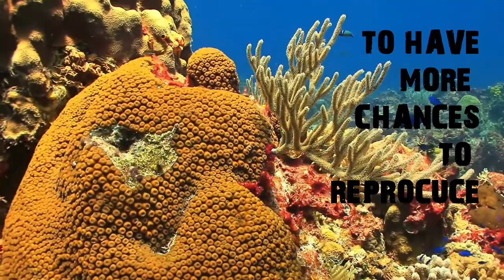Animals That Eat Their Young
There are some happenings in nature that are too bizarre to be understood, one of which is the fact that some animals eat their young. As unthinkable as this sounds, there are quite a number of animals who are known to eat their young from mammals, birds to fish. Cannibalism in itself seems cold and horrific; the tough of a mother, a father or a loved one eating babies is even more horrifying. The act where an adult eats the young of its own species is referred to as filial cannibalism. The puzzling question then becomes that of why? Why would a mother seemingly go against her maternal instinct and eat her babies? Or why would any animals kill their young? Researchers have been trying to answer these questions for years. Today AnimalWorld Plus will present some possible reasons why filial cannibalism occurs.